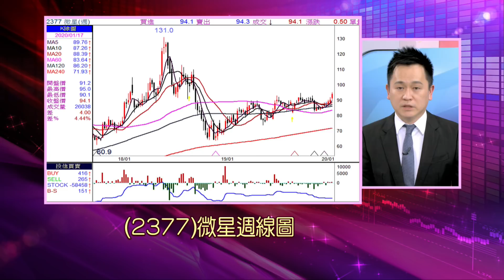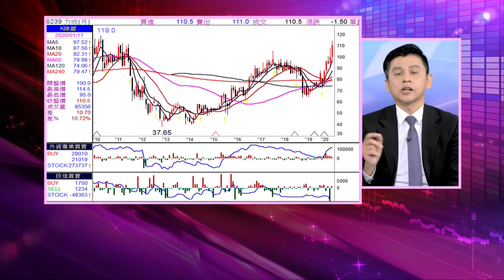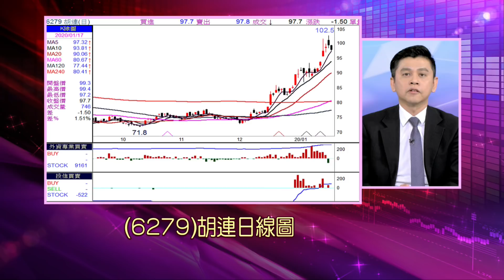【眾達營收連4月創高?國際廠推重量級顯卡 微星喜?同欣電併勝麗 營收增?台達電3大產品需求加溫?力成高階製程需求升溫?中國車市回暖 胡連營運增?】股市周報*曾鐘玉20200119-4(陳杰瑞X林漢偉)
《YOUTUBE網路版》周日晚上 21:00
《非凡商業台》(有線電視89.90台)周日晚間 20:00
《台視財經台》(MOD 521台) 周日早上7:30